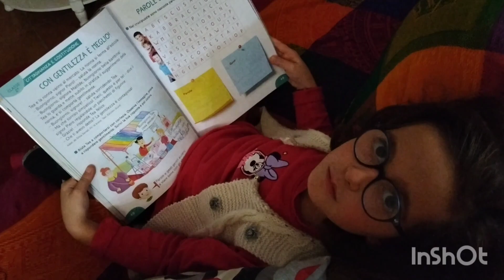Mr. Froggy (2)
Mr Froggy capitolo secondo. Created by InShot